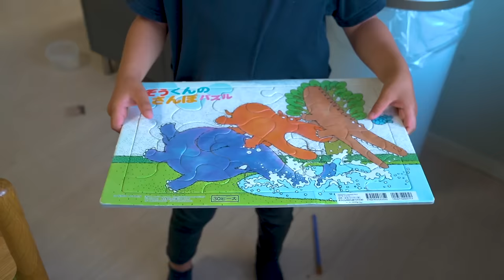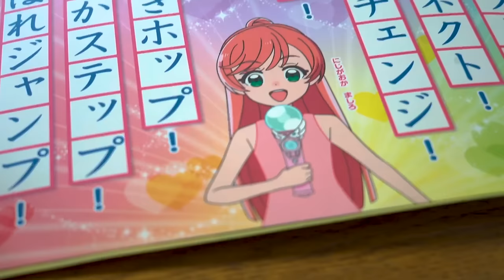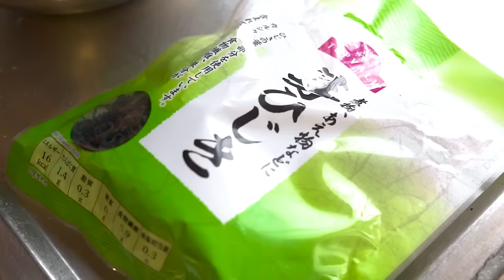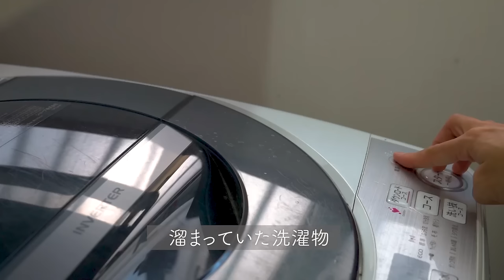【大家族ご飯】家事と子育てに休みなし｜朝５時から作る休日ご飯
５人の子供を育てる日本のお母ちゃん
子供たちにご飯を作る日常の動画です

日曜日の朝５時から、朝ご飯と晩ごはん作り。
洗濯、掃除そして家事に追われる5人の母ちゃんの日常です。

【チキンナゲット】
・鶏胸肉２枚
・塩
・片栗粉
・卵

【棒棒鶏】
・鶏ささみ
・ひじき
・きゅうり
・ごまだれ
・めんつゆ
・酢
・ごま油

・きゅうり
・コーン
・マヨネーズ
・塩胡椒
・酢

○愛用のヘルシオホットクック　電気調理鍋　楽天

使用しているものは楽天ルームに載せてます！